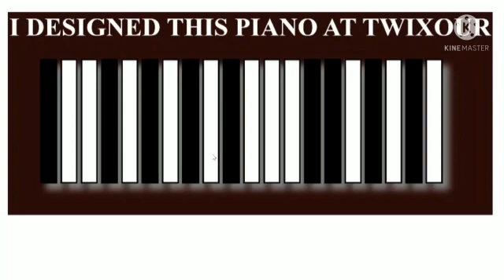Making responsive website using HTML & CSS || Coding with Ranveer